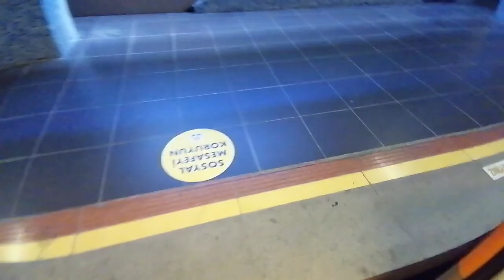adanametrosu hastane ıstasyonu son durak